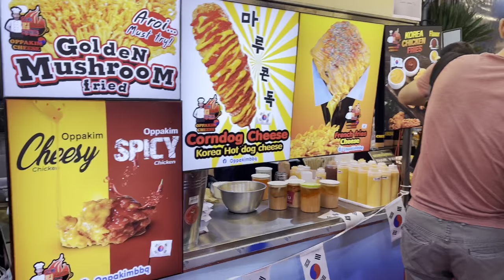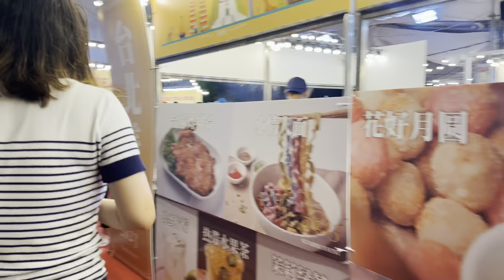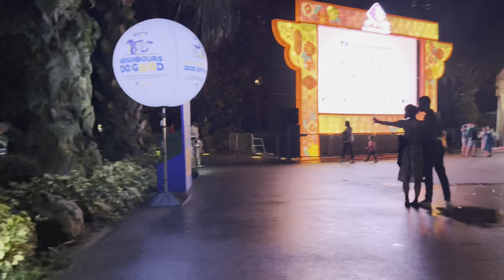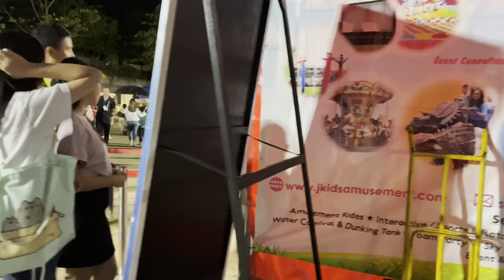SINGAPORE STREET FOOD FAIR AND AMUSEMENT RIDES & CARNIVAL AT RIVER HONGBAO 2023 GARDENS BY THE BAY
(4K HDR)SINGAPORE STREET FOOD FESTIVAL AND AMUSEMENT RIDES & CARNIVAL AT RIVER HONGBAO 2023 GARDENS BY THE BAY FULL TOUR VIDEO |RIVER HONGBAO 2023|GARDEN BY THE BAY 2023|FLOWER DOME|SINGAPORE STREET FOOD FESTIVAL 2023|AMUSEMENT PARK 2023|CARNIVAL 2023|CHINESE NEW YEAR 2023|